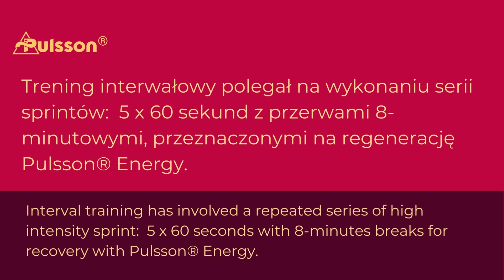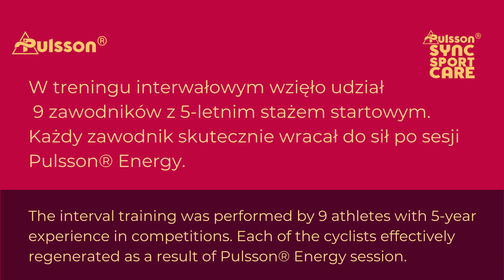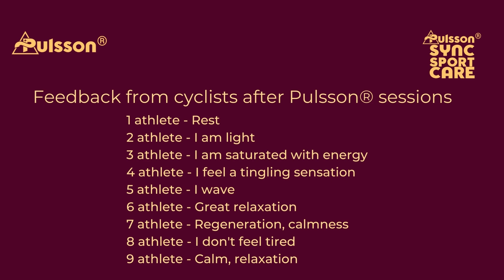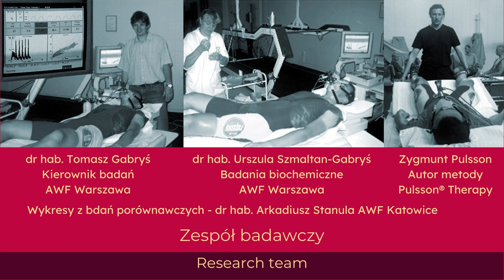Pulsson Sport Kolarze Szurkowskiego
Energia i regeneracja w sporcie